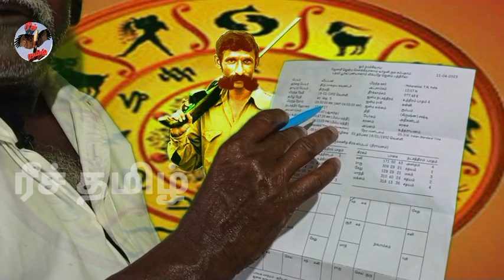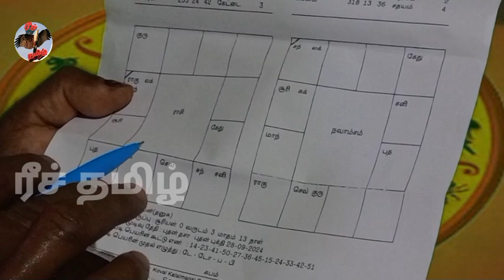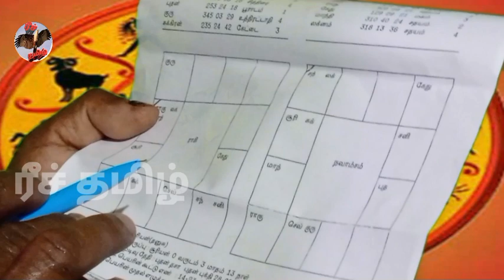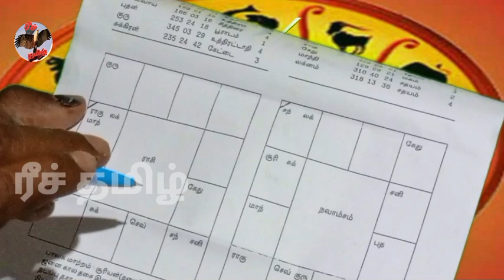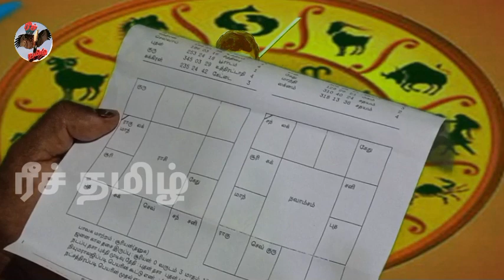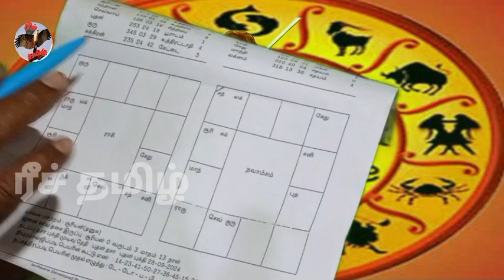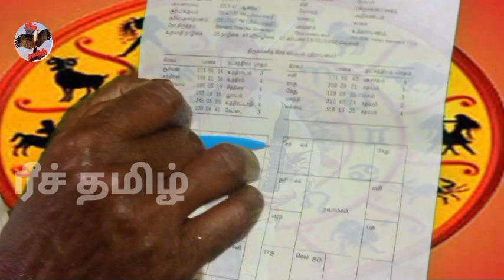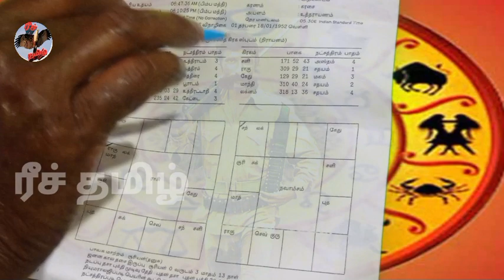ஜோதிடர் மாரிமுத்து வீரப்பனார் உயிருடன் இருந்தபோது மரண தேதியைச் சொன்னவர் metturayyappan...